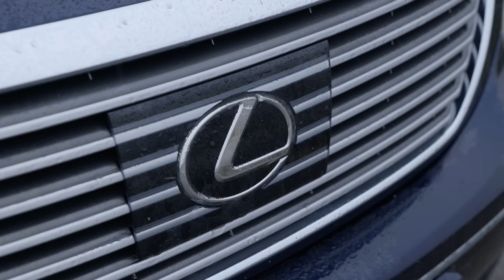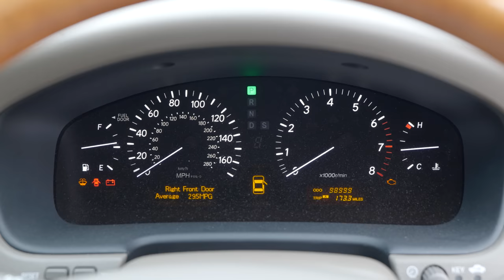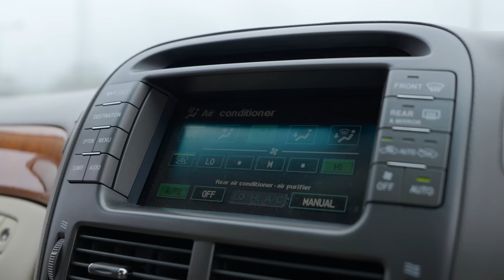Can You Get Luxury, Reliability AND A V8 for £5000? With a Lexus LS430, Maybe...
Today we're looking at one of the oft-overlooked alternatives to the Mercedes S-Class, BMW 7 series and Audi A8 - the Lexus LS. Presented here in third generation LS430 guise, this is an offbeat executive saloon which prioritised build quality and reliability over showiness - is it worth your money?